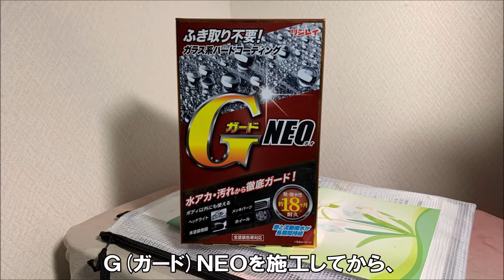G(ガード)NEOのコーティング状態の確認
今回は、コペン ＧＲ－ＳＰＯＲＴに塗布した、リンレイ Ｇ(ガード)ＮＥＯの
撥水効果に関する動画になります。
リンレイのＧ(ガード)ＮＥＯをボディーに塗布してから、６ヶ月程度経過しました。
パッケージには、約１８ヶ月耐久と表記されていたので、実際にはどの程度の物か、
試している最中です。
流石に一度塗りでは、表示通りの耐久力を保つのが辛い様です。
特に最近では、３日に２日程度の確率で雨降りが続いていますので、それも撥水効果の
低下に影響しているかも知れません。

御視聴の程、宜しくお願い致します。